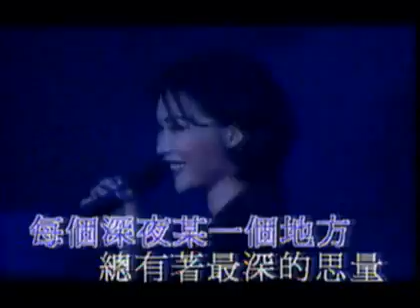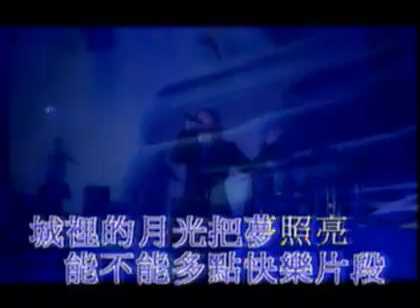城裡的月光 - 許美靜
許美靜

城裡的月光

每顆心上某一個地方
總有個記憶揮不散
每個深夜某一個地方
總有著最深的思量
世間萬千的變幻
愛把有情的人分兩端
心若知道靈犀的方向
那怕不能夠朝夕相伴
城裡的月光把夢照亮
請溫暖他心房
看透了人間聚散
能不能多點快樂片段
請守護它身旁
若有一天能重逢
讓幸福撒滿整個夜晚

請溫暖他心房
看透了人間聚散
請守護它身旁
若有一天能重逢
請溫暖他心房
看透了人間聚散
請守護它身旁
若有一天能重逢